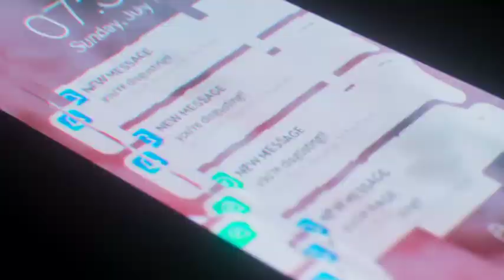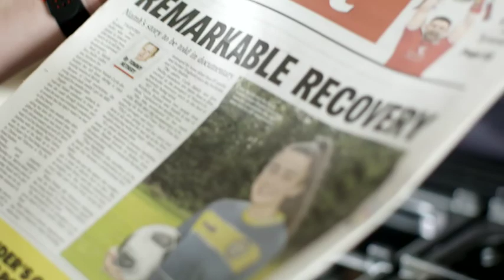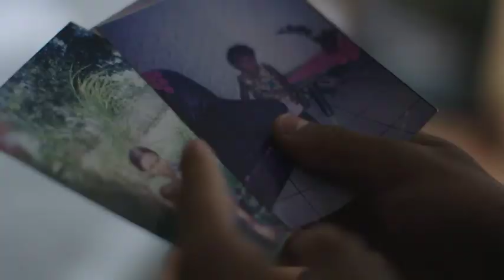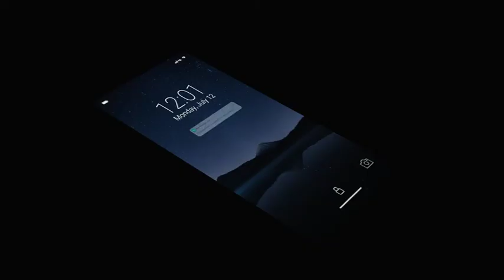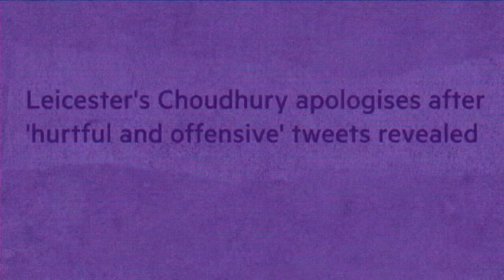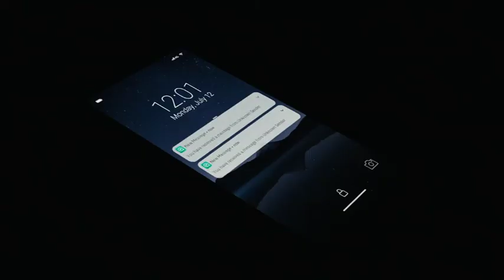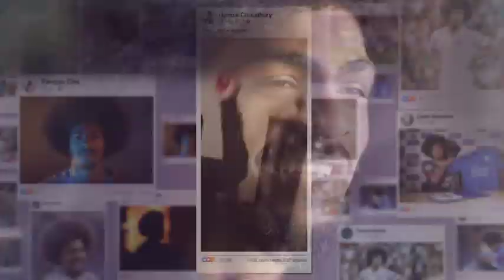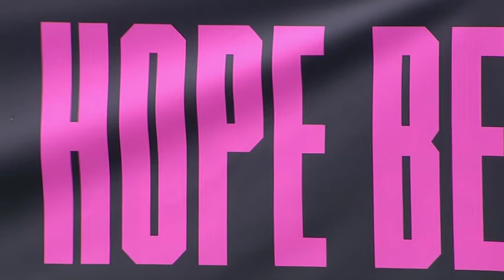United Against Racism, Rio Ferdinand Foundation and Mayo Coaches join forces to deliver the Hope Cup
Football coaches Dan Gorman and Jonathan Heffernan from Ballina County Mayo teamed up with football legends Rio Ferdinand, Joe Cole, Glenn Hoddle and Steve Macmanaman to deliver a landmark event at Crusaders FC’s Seaview Stadium, Belfast on Tuesday 10 August. Gorman and Heffernan were part of a coaching team led by former Chelsea and England Legend Joe Cole that delivered the Hope Cup on 10th August, a showcase event as part of BT Sport’s HopeUnited campaign.
The event which was organised by the Irish FA, and delivered in partnership with UEFA and BT Sport, highlighted the important work being done to bring communities together through sport, to promote youth leadership and tackle inequality.